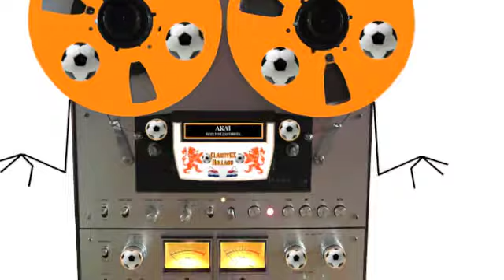Stan The Football Tape Deck....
Hank The Knife and the Jets - Stan The Gunman

Recording from Revised GX-635D to PC

My AKAI Facebook pages

'CGX AKAI Classics'

'CGX AKAI Cas. Deck Classics'

'CGX AKAI Reel to Reel Classics'

'CGX AKAI HiFi set Classics'

'CGX AKAI Portable Classics'

AKAI GX-635D Vintage Stereo Open Reel Tape Deck 1978

Kind Regards,
ClarityGX